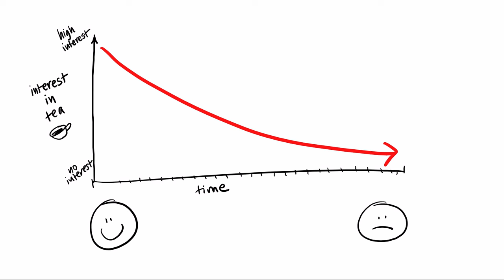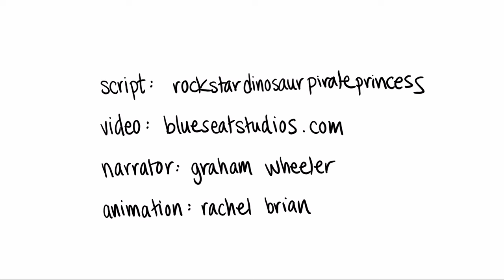Tea and Consent Video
This video is a helpful tool in defining "consent" in an understandable way.